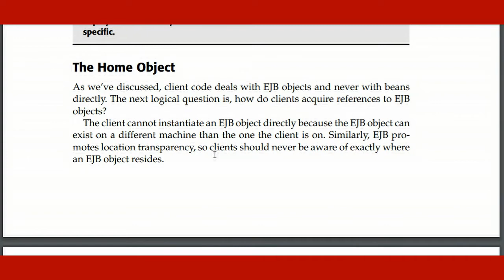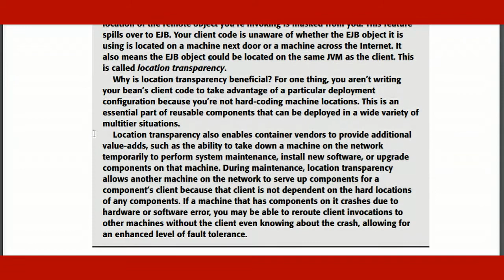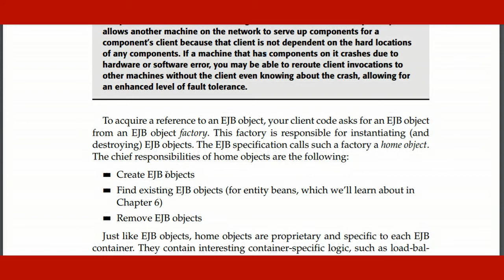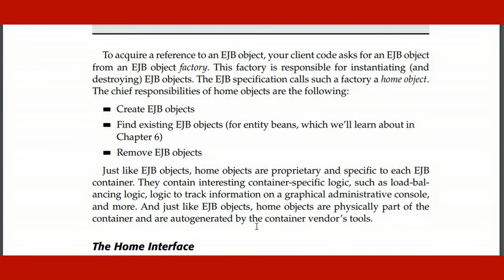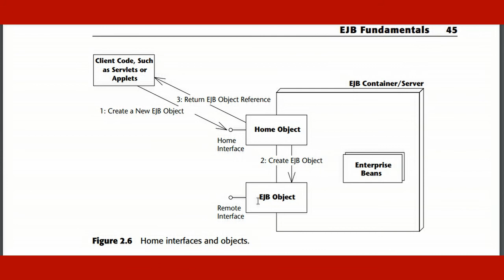Lec-14 The Home Object | Location Transparency in Urdu/Hindi|Enterprise Application Development(EAD)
Assalam e Alakium